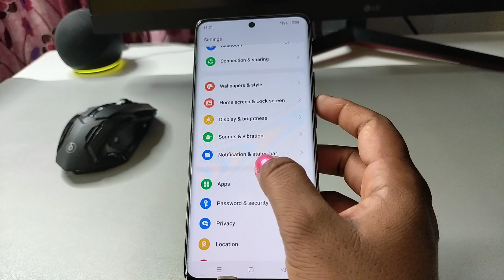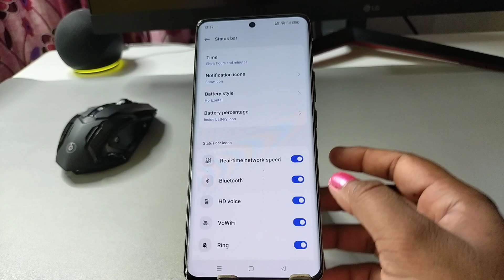Oppo reno 11 pro me net speed show kaise kare/Oppo reno 11 pro net speed setting/network setting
Oppo reno 11 pro me net speed kaise show kare
Oppo  show data speed
Oppo reno 11 pro real time network speed setting
how to show network speed in Oppo reno 11 pro
Oppo reno 11 pro me net speed show kaise kare
5g network speed Oppo reno 11 pro
Oppo reno 11 pro show net speed setting,Oppo reno 11 pro data usage & network speed settings
oppo
reno 11 pro net speed show
network